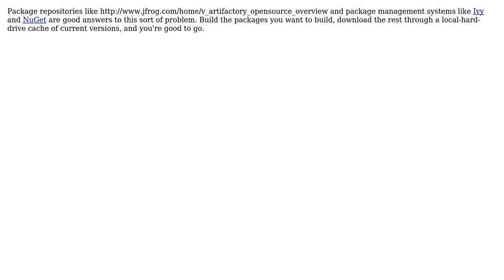Best method to organize/manage dependencies in the VCS within a large solution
Software Engineering: Best method to organize/manage dependencies in the VCS within a large solution

With thanks & praise to God, and with thanks to the many people who have made this project possible! | Content (except music & images) licensed under CC BY-SA | Music | Images & others | With thanks to user Steven Evers user Ross Patterson user Joppe and the Stack Exchange Network Trademarks are property of their respective owners. You are responsible for your own actions.